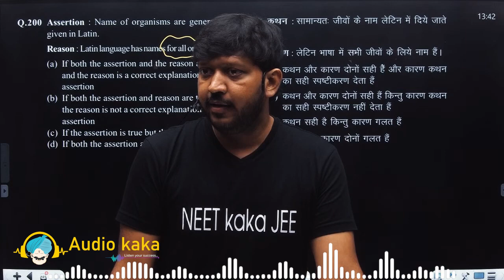Atomic Structure | One Shot। Complete NEET Chemistry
NCERT Word to Word Combo (Set of 5 NCERT Word to Word) Biology, Physics, Organic Chemistry, Inorganic Chemistry, Physical Chemistry

Check out the most powerful  books used by toppers to get maximum marks in their examination
Biology word to word 2.0
Physics word to word
Inorganic chemistry word to word
Organic chemistry word to word
Physical chemistry word to word

NCERT Nichod Chemistry - Hindi Version -

Ncert Nichod Biology 2.0

Ultra Features of NEET CTC 2024
✔️ First Three Test Free for All.
✔️ Those who want to practice from scratch.
✔️Who scored low in NEET 2023.
✔️50%Question will be a Statement base.
✔️NEET CTC Test can be attempted in 48 hours.
✔️NCERT Based NEET CTC at Rs 199 Only!
✔️10,000+ NCERT-Based Questions with Solution.
✔️In Biology you will get 100 Questions to solve in 1 Hour.
✔️In Chemistry you will get 50 Questions to solve in 1 Hour.
✔️In Physics you will get 50 Questions to solve in 1 Hour.